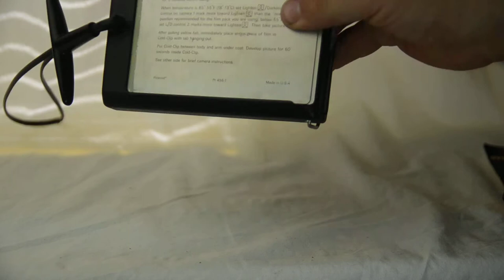Instructional Polaroid Plastic PackFilm Video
This Video Is An Instructional Short For Polaroid Hard Plastic PackFilm Cameras.